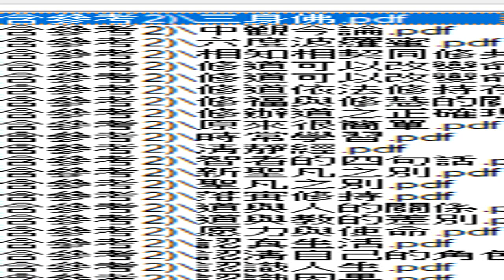錄製 2024 12 05 道場投影片 目錄 02ilovepdf powerpoint to pdf 參考2